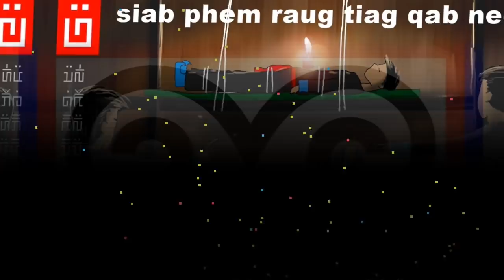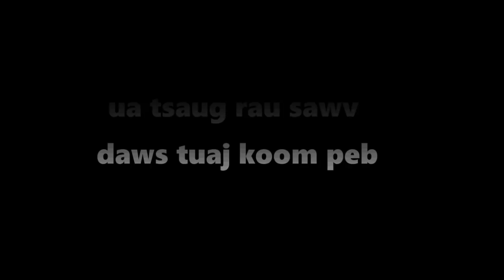dab hais hmoob - 0797 - siab phem raug tiag qab nees taig tsis muaj neeg pab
Yog yuav ua Siab phem mas yuav tsus ua lub siab phem Musw kom txog hnub Kawg Kiag xwb. Yog ua tsis tau li ntawm Ces tsis Txhob mua ua ua tsam Yo huav mua Rau nyob rua haum Qab nees Lus Txoj dab neeg nat no thiab ces thaum ntawm yuav ntshai ntshai thiab nawb.

story : 0797 - siab phem raug tiag qab nees taig tsis muaj neeg pab
date : 01/30/2021
create and drawing by : Dab Hais Hmoob Channel

-Underworld - Myuu